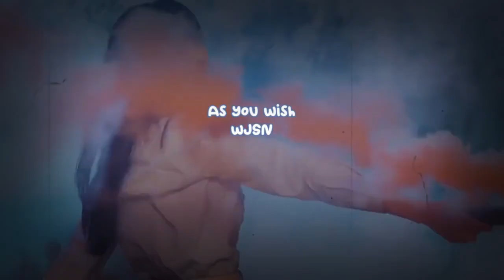Lee Jun Young's grandmother passes away